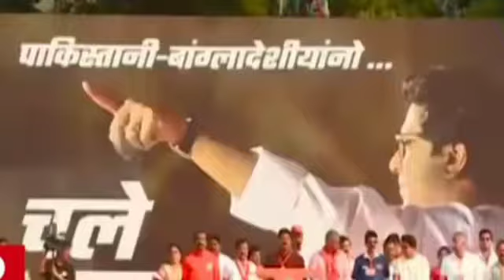" JAI MANSE " manse song / RAJSAHEB THACKERAY / MAHARASHTRA NAVNIRMAN SENA/adarsh shinde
Music Lyric – Prashant A. hedaoo

Singers – Adarsh shinde , kavita raam , mangesh chavan